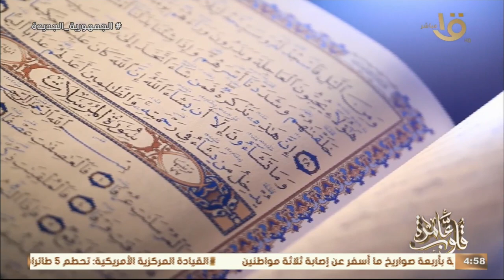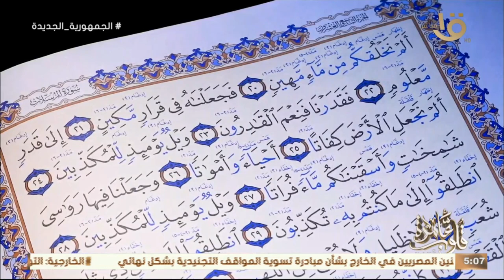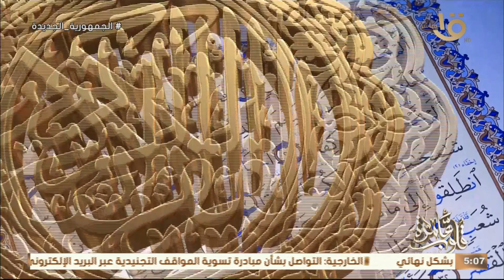جواهر الدعاء في القرأن الكريم " ربنا اعفر لنا ولإخواننا الذين سبقونا بالإيمان" مع د. نادية عمارة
قلوب عامرة | جواهر الدعاء في القرأن الكريم " ربنا اعفر لنا ولإخواننا الذين سبقونا بالإيمان" مع د. نادية عمارة حلقة كاملة 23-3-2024